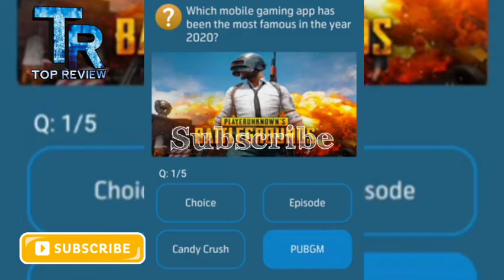Which social media app has the most number of active users?